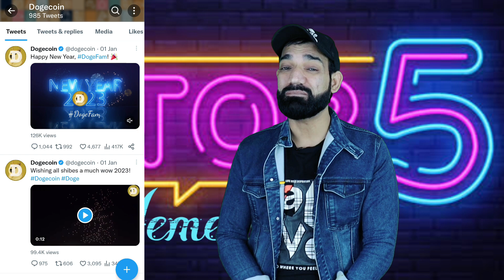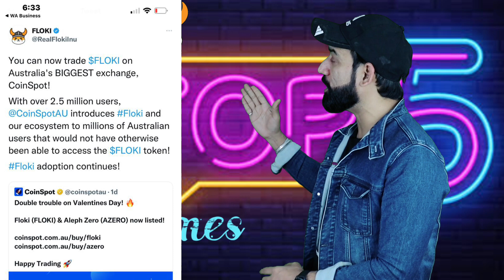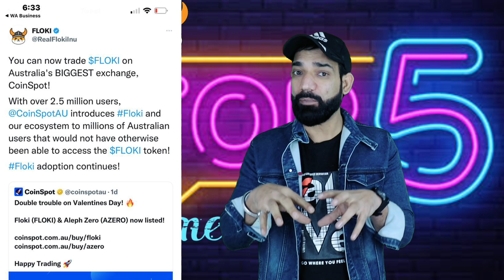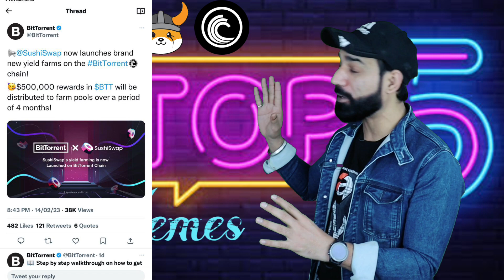Top 5 Meme coins | Best Meme Coin to Buy in March 2023 | Shiba inu coin